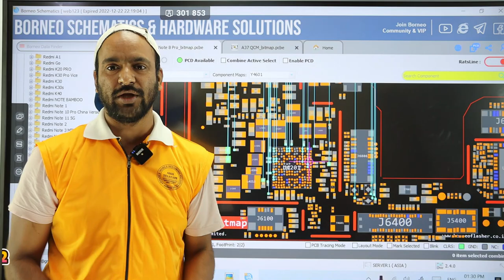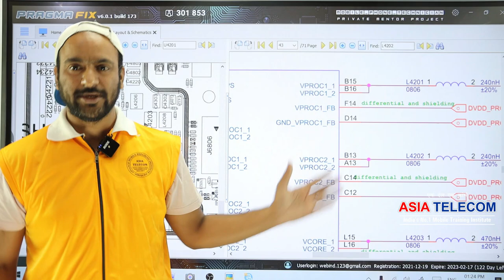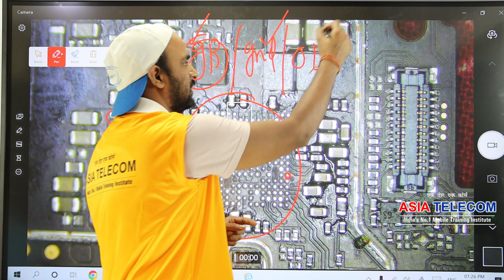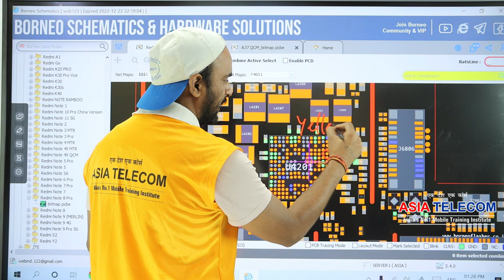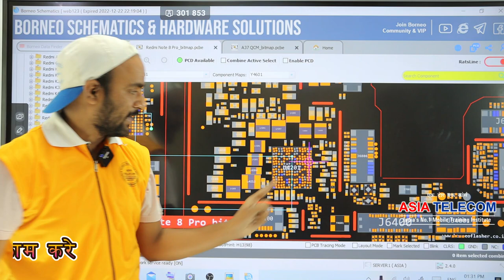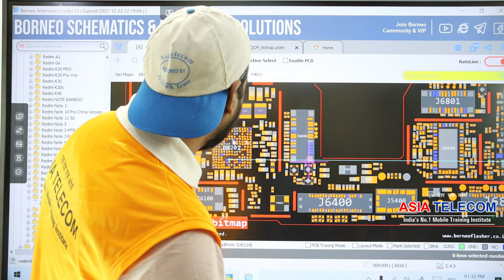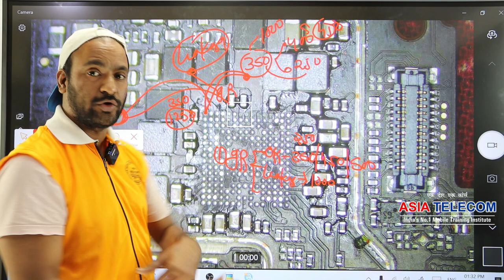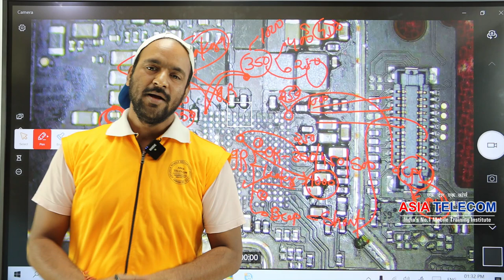पॉवर IC नयी लगायी फ़ोन शोर्ट या Heat-Full Detail Perfect Solution -एक बार में काम Success ना तो बोलना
Join Today
📲 Book
👉🏻Hardware Book /  Software Book